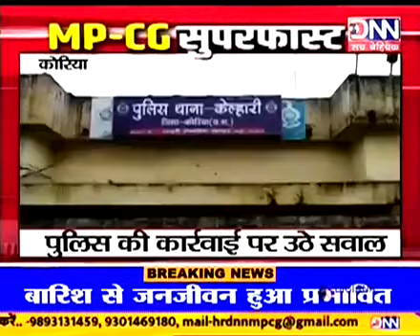देखिए मध्यप्रदेश और छत्तीसगढ़ की सुपरफास्ट खबरें |-News World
देखिए मध्यप्रदेश और छत्तीसगढ़ की सुपरफास्ट खबरें |